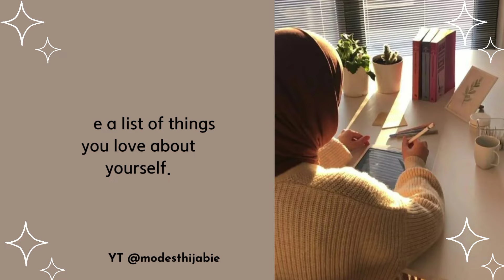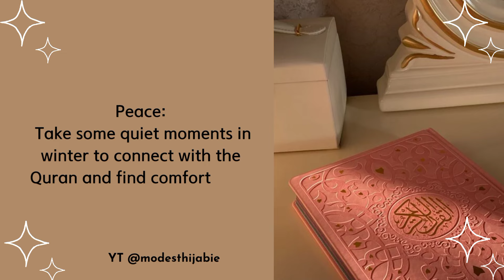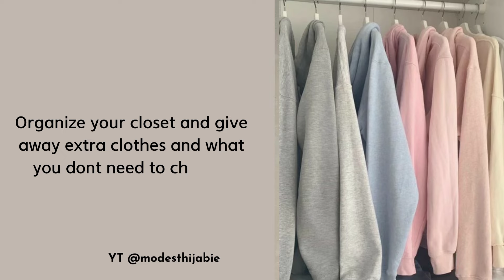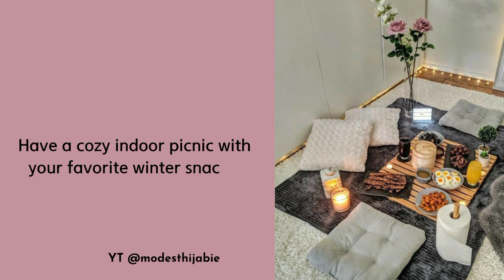Winter self care ideas to do this Winter ❄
As winter arrives, it's easy to forget about self-care. But fear not! I've gathered 20+ super simple ideas to make sure you're taking care of yourself this season. Let's dive into easy ways to stay cozy and happy during winter! ❄️